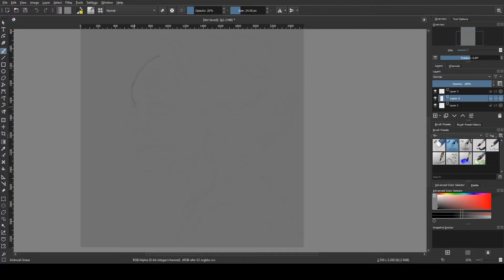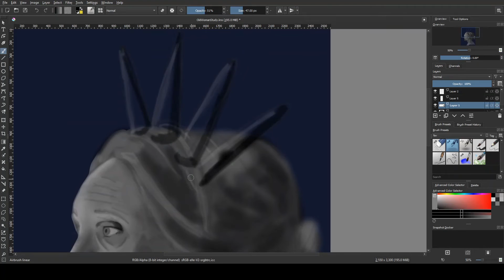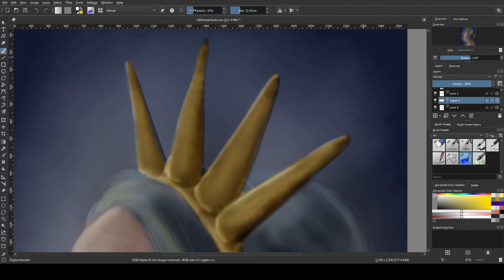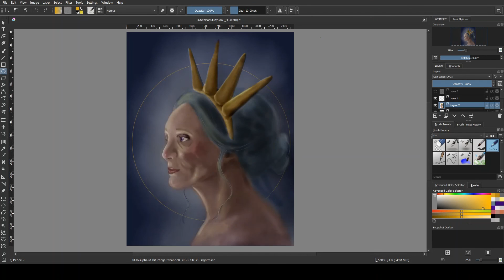The Empress by Mary Bottom Speed Painting for June 2020 Lewiston/Auburn Art Walk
The Empress is a digital painting I created in Krita for the June 2020 Lewiston/Auburn Art Walk.